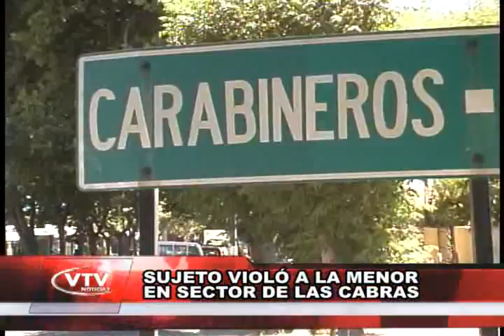ELISA NOTA VIOLACION A UNA NIÑA DE 13 AÑOS EN SANTA MARIA